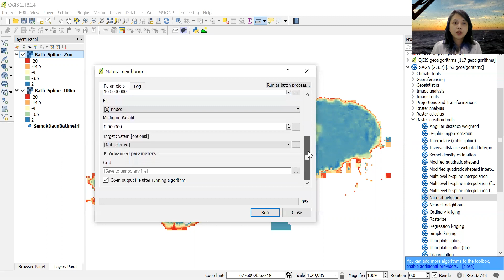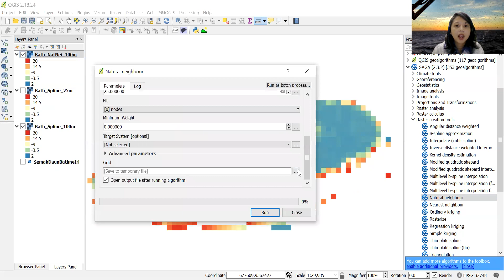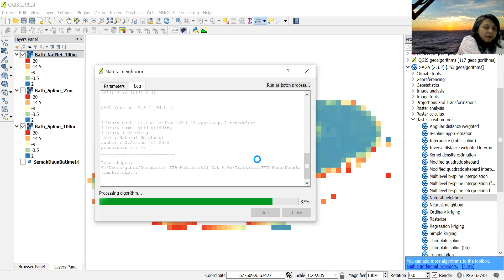H6.2 - Practical 02 - Part 03 - Natural neighbor interpolation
Practical Note for:
Category A Hydrographic Surveyor Programme
Institut Teknologi Bandung - Indonesia
2021

Created by:
Gabriella Alodia

The practical uses:
QGIS version 2.18.24

With the following plugins:
Profile tool - to make cross profiles
Qgis2threejs - to visualize 3D surfaces